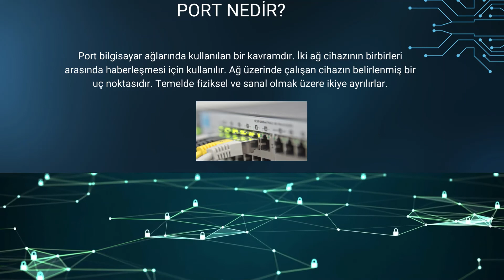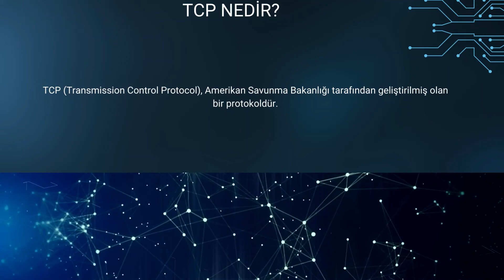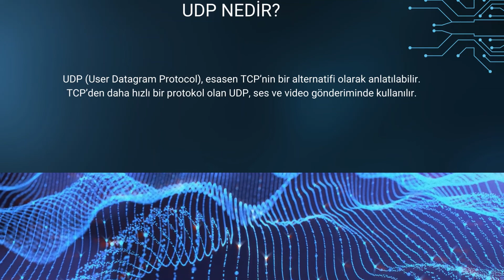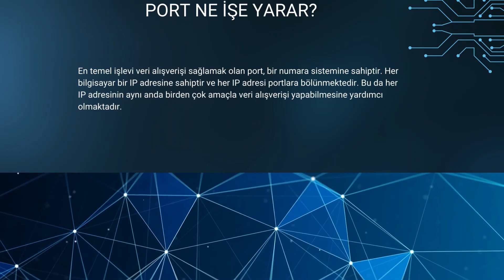Temel Network (AĞ) Eğitimi Serisi - Bölüm 5 (PORT Nedir?)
Bu eğitim serimizde sizlere Temel Network konularından bahsedeceğiz.